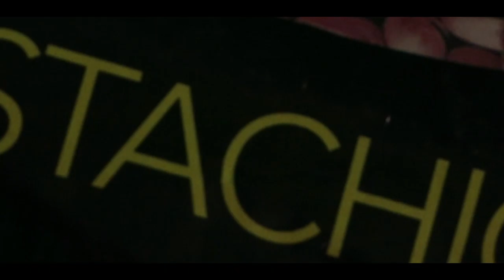STACH | Pistachio Commercial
I want to get a lot more creative with my edits. This is just me trying to test my editing skills then I'll get back to Transgender videos.